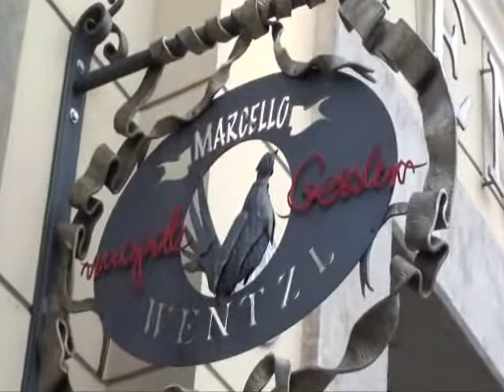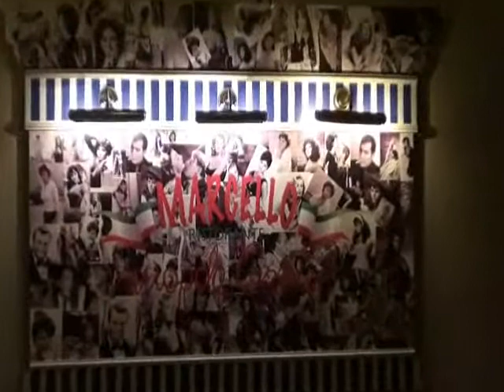Kraków Rynek Kamienica Pod Obrazem